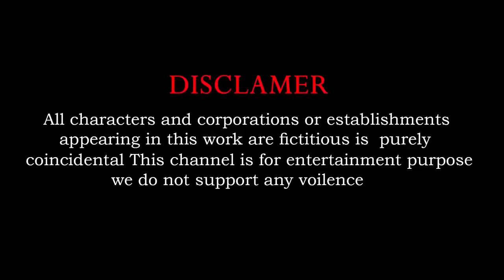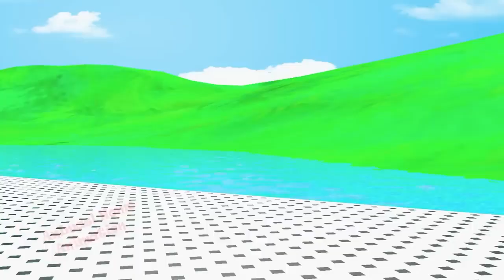Paint & Animals Gorilla,Cow,Tiger,Lion,Elephant,Bear Fountain Crossing Transformation Animal Cartoon